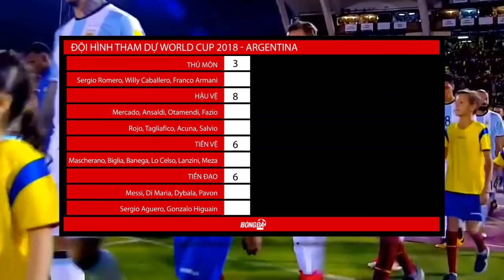Đội hình ĐT Argentina tham dự World Cup 2018